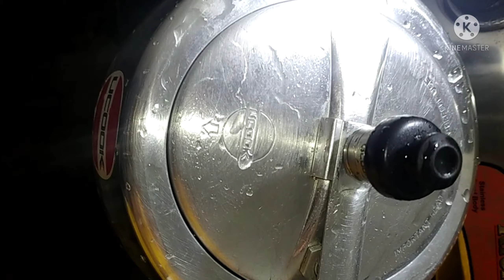ইলিশের মাথা দিয়ে কচু শাক // Illish Macher Matha Diye Kochu Shak//সোলায়ানা বাঙালী রান্না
ইলিশের মাথা দিয়ে  কচু শাক Bangladeshi Illish Macher Matha Diye Kochu Shak